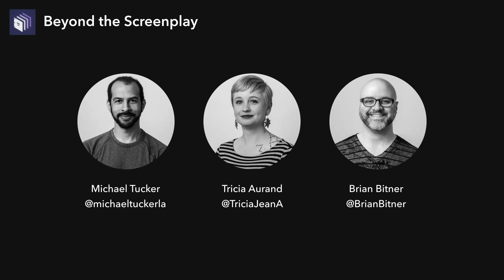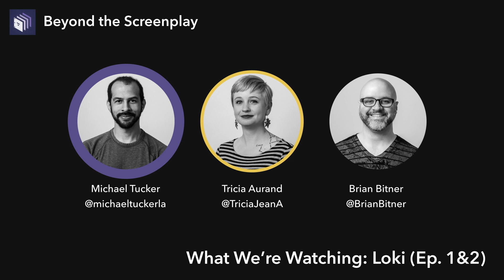What We’re Watching: Loki (Ep. 1&2) | Beyond the Screenplay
In this first episode of a patron-exclusive mini-series, the BTS team discusses the formal aspects of the new Marvel shows, how the first episode of Loki delivers exposition while being fun, and how the second episode explores the show's relationship to the crime genre.